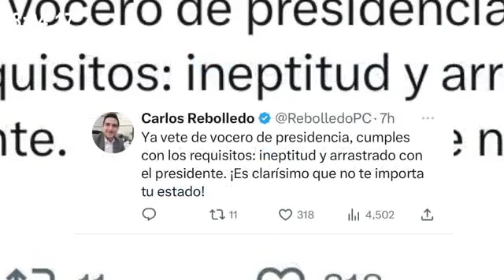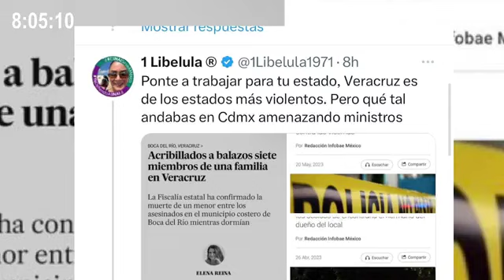Cuitláhuac García peleando en Twitter ￼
Nuevamente el gobernador Cuitláhuac García gobernador de Veracruz arremete en Twitter contra gobiernos estatales del pasado ￼